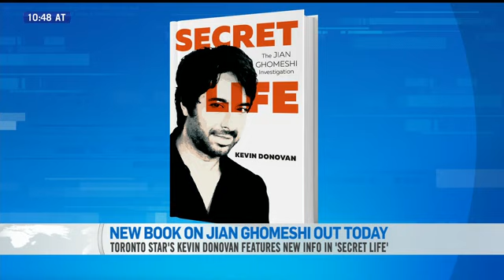New Jian Ghomeshi book features new information